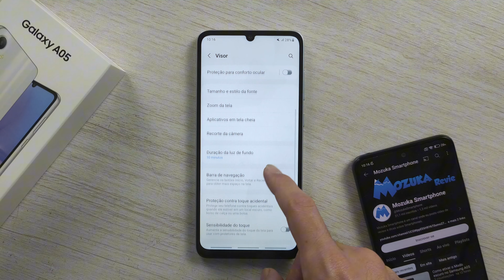Como ativar botões na tela no Samsung A05